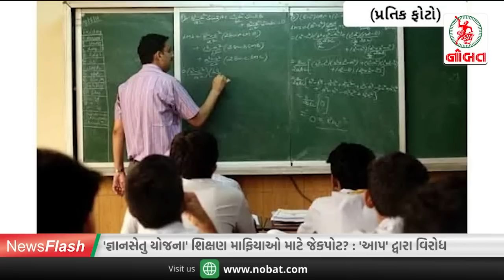જામનગરમાં આતંકવાદી : મરીન પોલીસ બની રક્ષક // News Flash